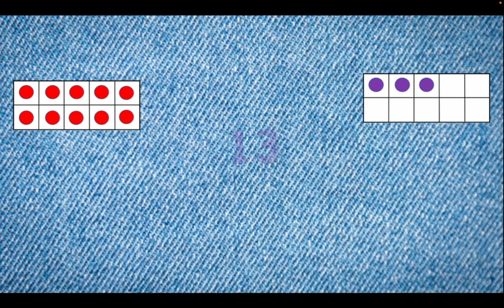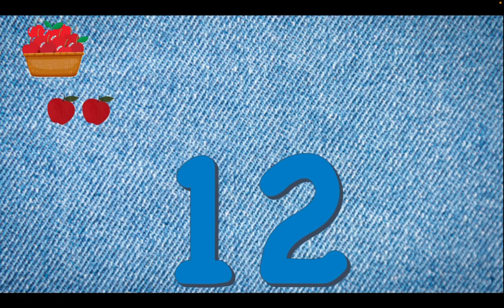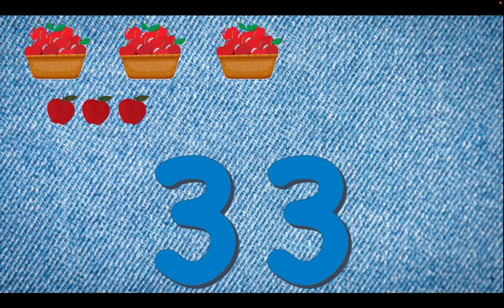Count Up from 1 to 50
This video is a fun daily practice for counting up to 50 by ones.  Young learners with be introduced to some visual representations of place value of ones and tens.  This exposure will help to prepare for future learning in math.  Hope you enjoy counting with me!